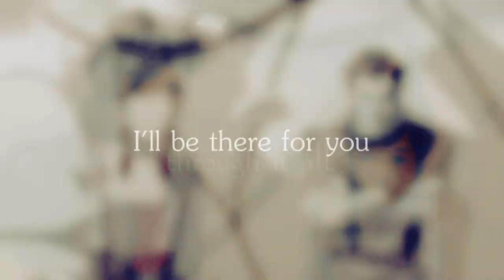My Guardian.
Pause. HD but -
Read first?

'It's funny how people change towards each other over a certain amount of time.
Strangers at first & then... who knows?'

Okay so...
asdgfhasghgdfhfgasfsjdgksdgndfjghjsfsdgk.
This finale, my emotions are everywhere.

I'm making more Makorra soon, don't worry.
I only made this in 2 hours. I got the clips A.S.A.P.
I just had to make a quick video.

So the video is plain and simple but I hope you enjoy it
Makorra fans. I love all you guys.

Note; I just woke up and already 95 likes? Holy shi- I love you. I want to add/follow/love you all.

Legend Of Korra
Couple; Makorra
Song; Your Guardian Angel